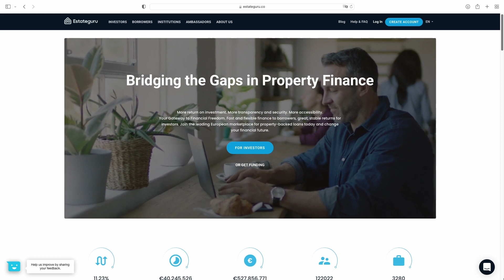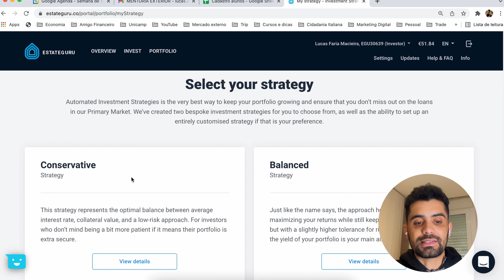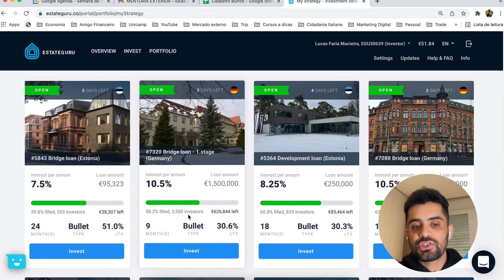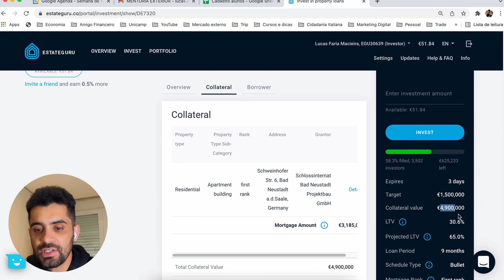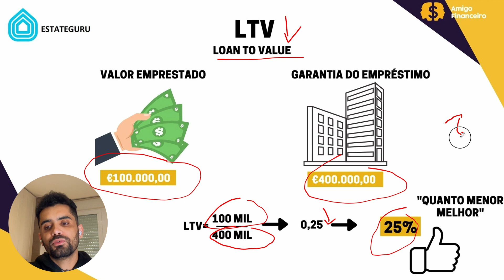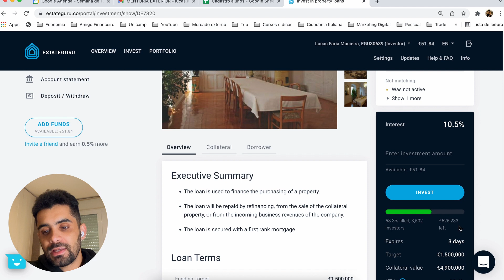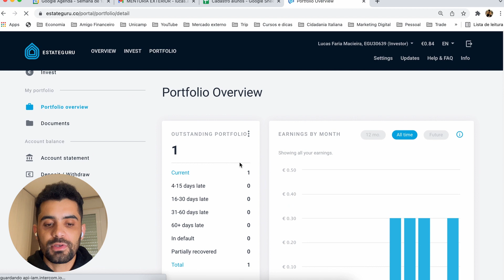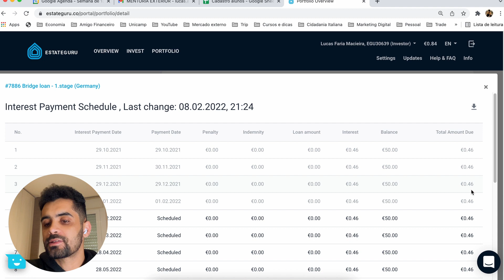ESTATEGURU: COMO FUNCIONA? COMO UTILIZAR NA PRÁTICA? VALE A PENA? (ENTENDA TUDO AGORA)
Neste tutorial financeiro, ensino na prática como investir no exterior ! Você vai aprender analisar os melhores investimentos na Europa e entender mais obre o setor imobiliário no site EstateGuru.

Tudo isso e muito mais no video ''ESTATEGURU: COMO FUNCIONA? COMO UTILIZAR NA PRÁTICA? VALE A PENA? ''

Bem vindos ao canal Amigo Financeiro.

Aqui falamos de uma forma didática sobre mercado financeiro, investimento e empreendedorismo. Meu propósito é fazer com que as pessoas possam usufruir da liberdade financeira e liberdade geográfica.

O grande objetivo é ser um canal que traga educação financeira de qualidade incluindo economia, política, finanças, bolsa de valores e etc.

ME SEGUE NO INSTAGRAM PARA MAIS SABER MAIS SOBRE CURSOS E MENTORIAS

Buscas: como investir na Europa, investimentos na europa, setor imobiliario na europa, renda variavel na europa, renda passiva, renda passiva na europa, estateguru, como investir no estateguru, investir na irlanda, investir em portugal, renda passiva na irlanda, como invetsir no setor imobiliario fora do Brasil, ltv o que e, como depositar dinheiro no estate guru